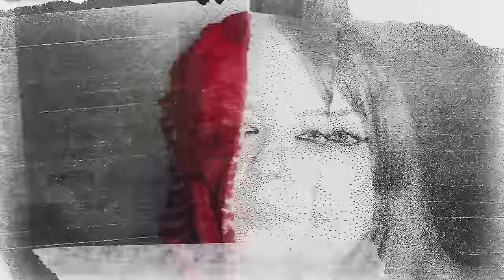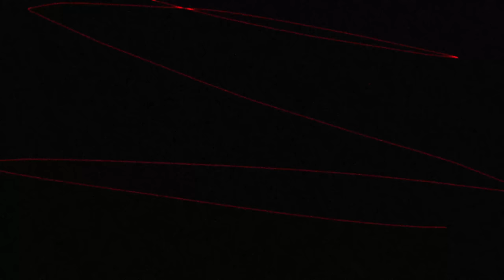Garbage - The Creeps (Official Video)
Watch the premiere of the official video for “The Creeps” from the album ‘No Gods No Masters’.

Lyrics
When I get like this I give myself the creeps
Like a newborn cub on little shaky feet
Stumbling around trying to find some ground
What a joke always thrashing around
Till I figure it out and then I choke

I was so upset I saw them selling me out
Right there on Los Feliz Boulevard
They were selling me cheap out there on the street
Poster sized large as life
There were tears in my eyes and so I drove on by

I cannot let my feelings to keep hijacking my brain
They’ve got a gun against my head
I’m gonna think my way around this wall I cannot change

So I drive on home my tail between my legs
I’m deadbeat tired and I’m a bit of a mess
Feeling all refreshed and brimming with hope
All my intentions are good and then I choke

In my head In my head

I gotta bend or we will fall
My reality’s a metaphor
Success is big and failure small
And I’m one inch shy of feeling tall